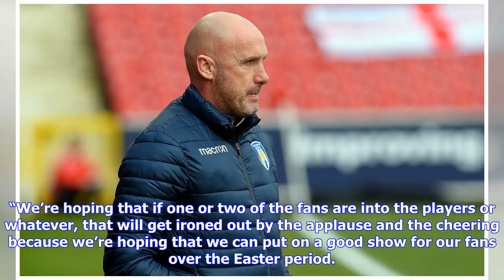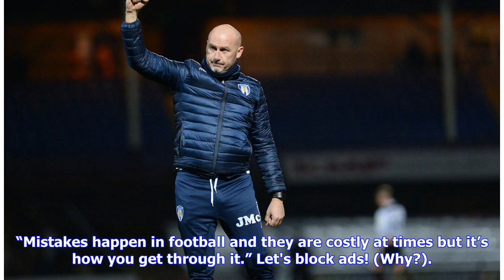VIDEO: John McGreal - 'We need our fans more than ever'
COLCHESTER United head coach John McGreal has issued a rallying cry to the club’s supporters as they bid to get back to winning ways at home. The U’s host Grimsby Town tomorrow afternoon, hoping to avoid a fourth successive home league defeat at the JobServe Community Stadium. Colchester head into the Easter programme five points adrift of the League Two play-off positions with four games to go, following a run of five defeats in their last six fixtures. Boss McGreal has urged U’s fans to get ri...